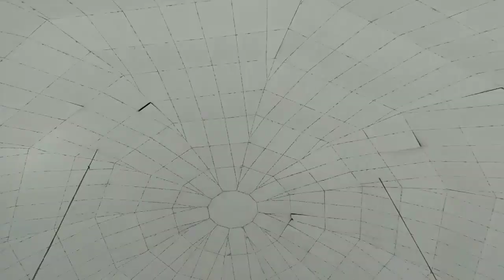Politeknik Hera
Politeknik Hera adalah kampus dari fakultas tehnik bagian dari UNTL.
Byk bangunan yg hancur dan dibakar saat referendum th 1999.
Gedung bundar yg menjadi ikon fakultas politeknik Hera ini skrng berubah menjadi kantin.
Dan ada jg bangunan baru yg merupakan kerjasama pemerintah Timor Leste dan Jepang.